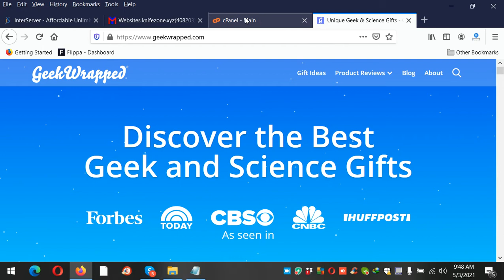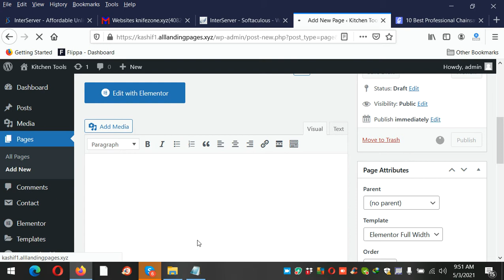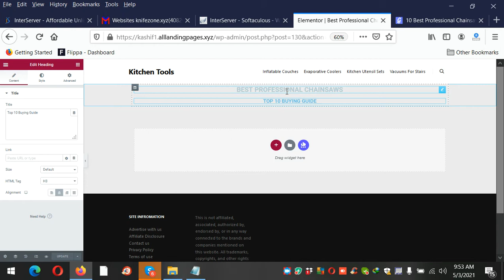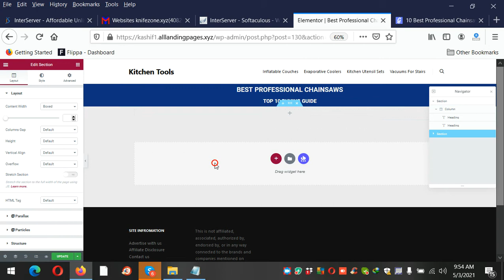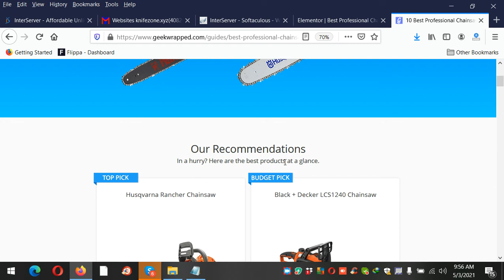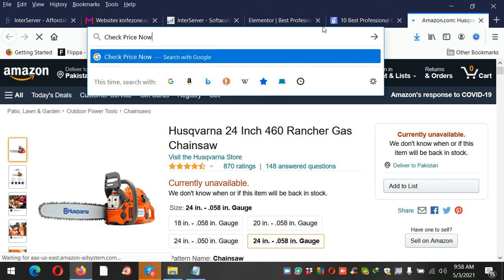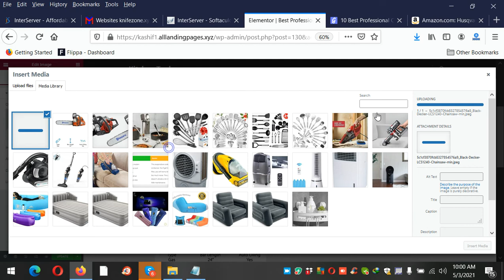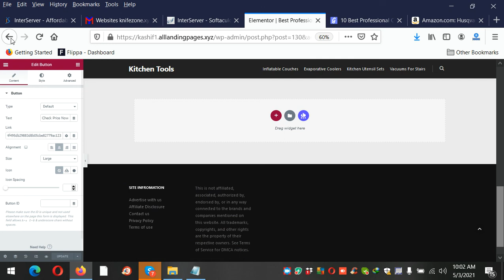How to Make Amazon Landing Page